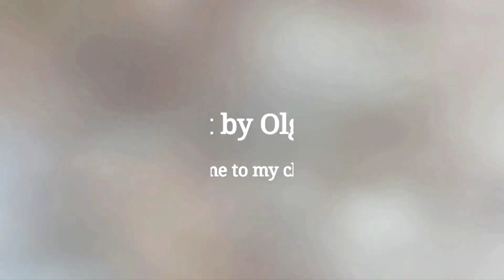Dragonfly in Japanese style 🎨 Drawing lifehack DIY print art 🌿 Subtitles ENG | ASMR Art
Draw a dragonfly in Japanese style using a print. Homemade print.